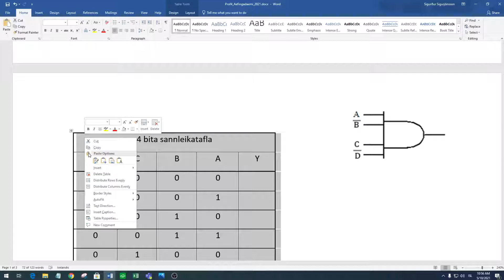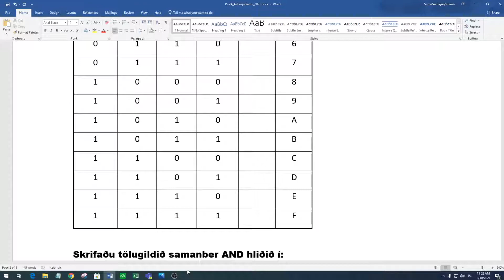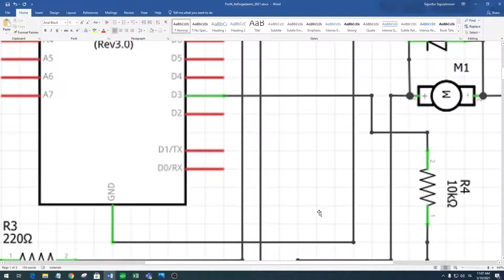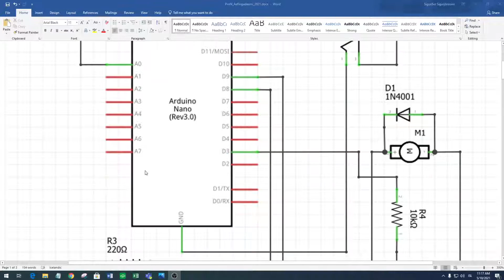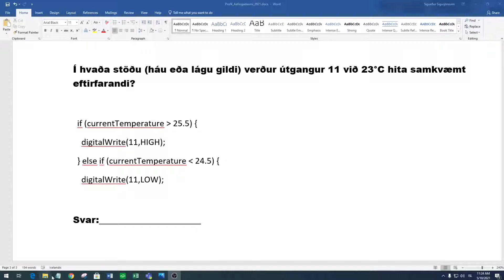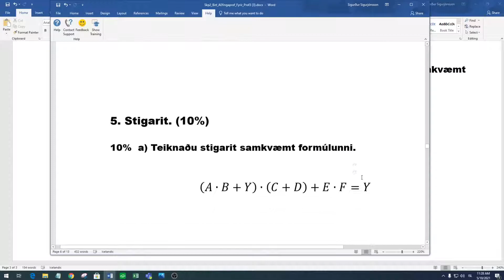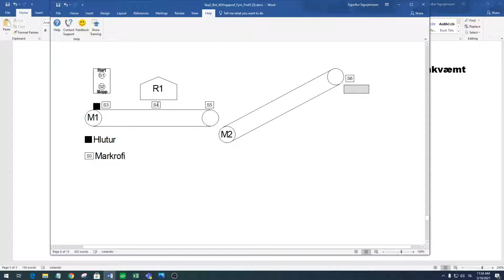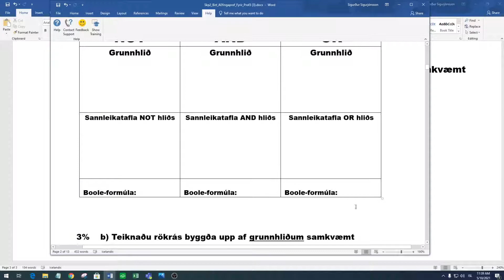ROKR A V21 Vika19 Prof4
Atriði fyrir Próf 4 yfirfarin.